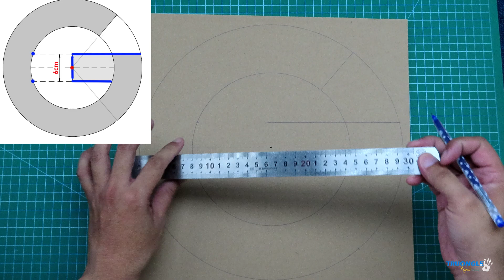Làm đồng hồ treo tường Logo Google | DIY | #9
Làm đồng hồ treo tường Logo OpenAI giấy các tông
How to make a Google Logo wall clock with cardboard